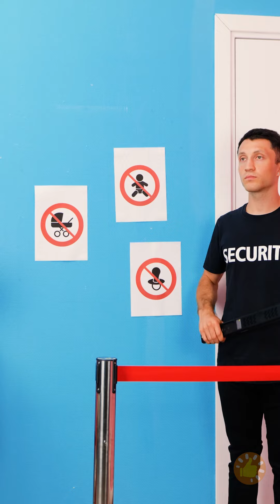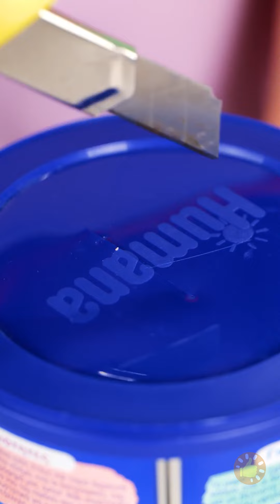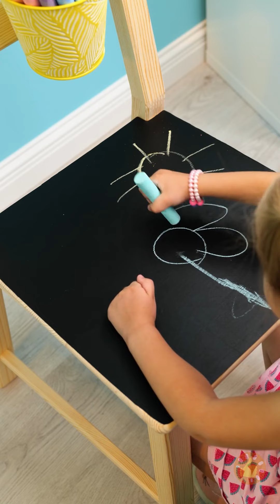Como criar crianças felizes e saudáveis 🧡